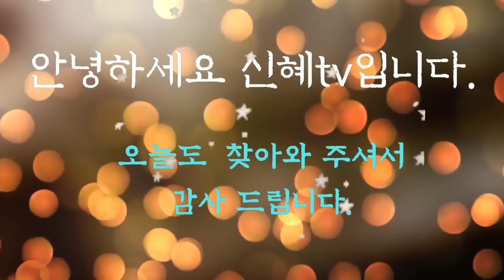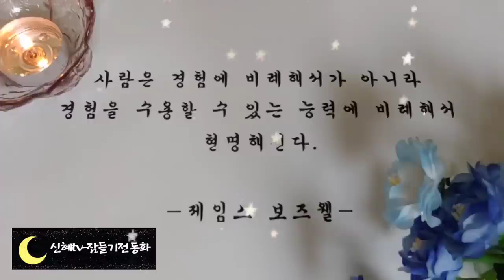⭐️듣다보면 잠드는 옛날이야기⭐️/요술궤짝/중간광고없음/전래동화/오디오북/수면동화/옛날이야기/잠자리동화/동화/신혜tv/고전/스토리/설화/야담/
은혜갚은 뱀(0:00)
요술궤짝(8:36)
수다쟁이 아줌마(19:45)
강도를 용서해 준 젊은이(25:53)
미운 시아버지(30:41)
돌거북으로 변한 친왕(35:11)
마두금소리(48:19)
이야기정리,의견(57:59)

요술 궤짝 이야기에서 처녀에게 준 옷과 요술궤짝 중에 어떤 것이 더 값진 물건이라고 생각하시나요?
천석이는 옷 한벌로 온 나라 사람들을 다 구할 만큼 큰 부자가 되었지요.
그런데 겨우 옷 한 벌을 받고 처녀는 천석이에게 왜 그렇게 감동을 했던 것일까요?
아낌없이 나눠주는 아름다운 마음씨를 느낀 것입니다. 천석이에게는 그 옷한벌이 전재산이나 다름없었으니 말입니다.
그래서 천석이에 대한 고마움의 표시로 보물 중에 보물인 요술궤짝을 천석이에게 권했던 것입니다.
마음이나 배려는 값으로 따질 수가 없습니다. 결국 천석이의 마음이 듬뿍 담긴 옷과 처녀가 권한 요술궤짝은 둘 다 값비싼 것이랍니다.